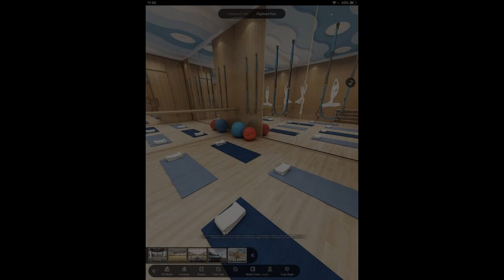Soon to Rise Below Market Condo in Pasig for as low as 9K Monthly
Number of Bedrooms: 1
Number of Bathrooms: 1
Unit Size: 30 sqm.
Unit/Floor Number: 25